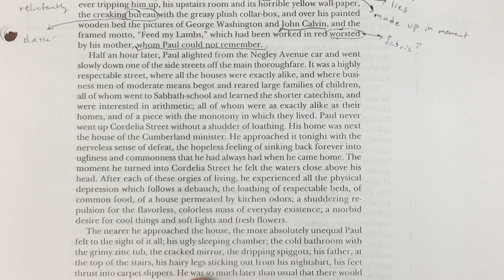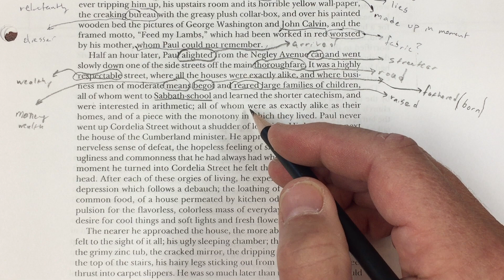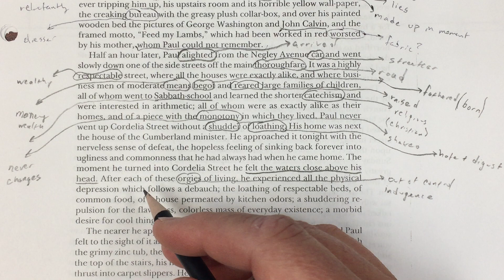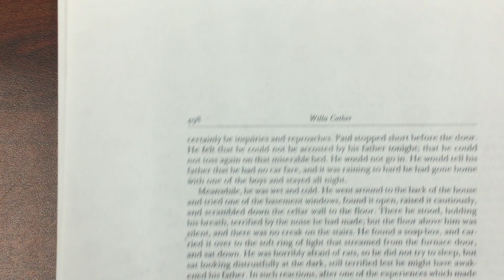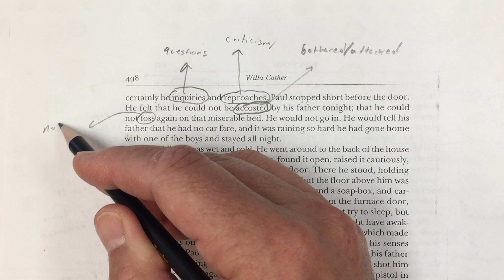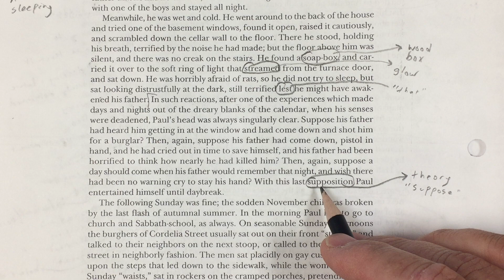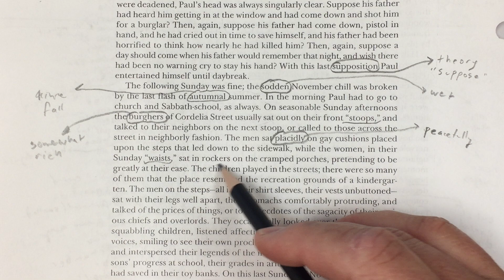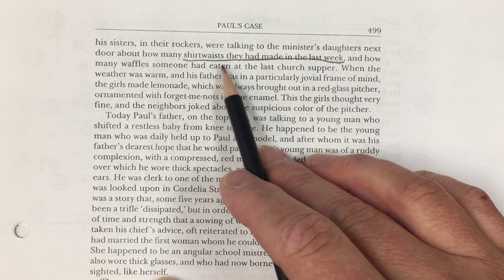English Vocabulary Builder: 3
This is the best way to build your English language vocabulary through YouTube. It is not easy, and it takes some time, but I feel it is the best way. Learning new words in isolation is a waste of time. It doesn't work. You need to learn new words in real contexts, with real meanings. Seeing the work that these words do in a short story is a great way to do it. Here's how it works:

STEP 2: Watch the video and copy the vocabulary annotations into the story the same way that I do it in the story.

STEP 3: Re-read the story to yourself, taking advantage of the definitions to all high-level vocab words.

STEP 4: Look and Listen. You will encounter many of these words again in different contexts. Eventually, the most important words will be incorporated into your personal lexicon (the personalized dictionary that exists in your mind).

Paul's Case, by Willa Cather (1905):
-This is a great short story.
-It is full of the type of words & sentences that populate the reading/English tests for the ACT and the SAT